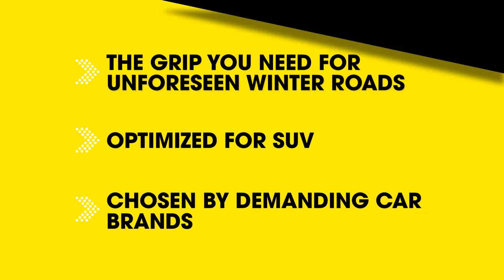Dunlop Winter Sport 5 SUV, Winter High Performance SUV tire